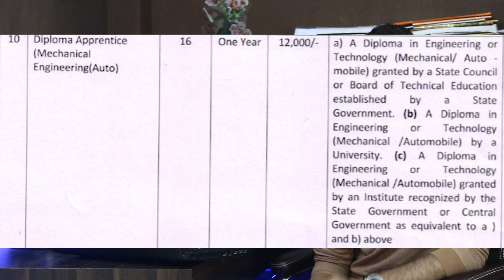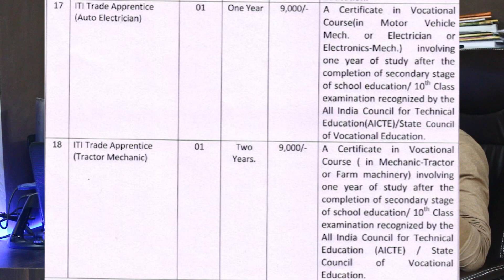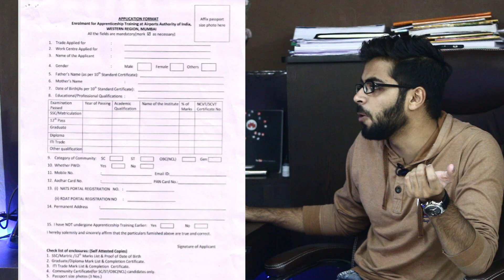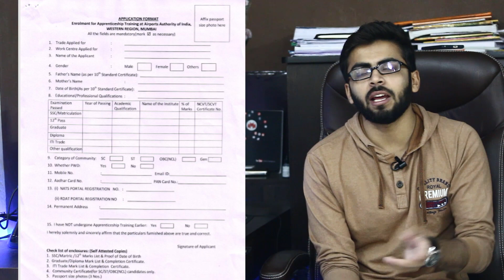AAI Recruitment 2019 | Apprentice | NO Interview SALARY ₹15,500 | No Exam | Latest Job Updates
Hello Friends Welcome to Talk with Abdul our Channel where we are giving Updates Regarding Latest Government Jobs, PSU Jobs for Engineering Disciplines as well as many other Graduates.Airports Authority of India Job Notification: Airports Authority of India (AAI) has invited applications for the 264 Posts of Graduate Apprentice, Trade Apprentice, Diploma Apprentice and other.

We have Launched our Aptitude Course which is Helpful for Students
who are appearing for Campus Placements, GATE, SSC, Banking Exams :